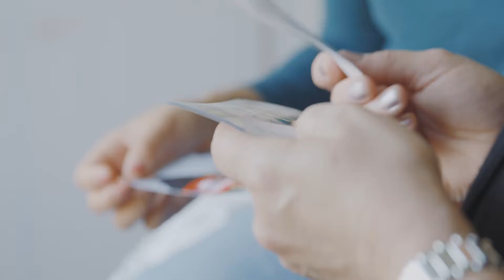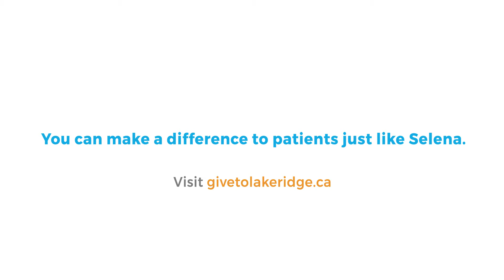Selena's Story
Selena was 32 years old when she discovered she had thyroid cancer. Her mother also battled the disease when she was the same age. Thanks to donor support, they were both able to receive exceptional treatment close to home.